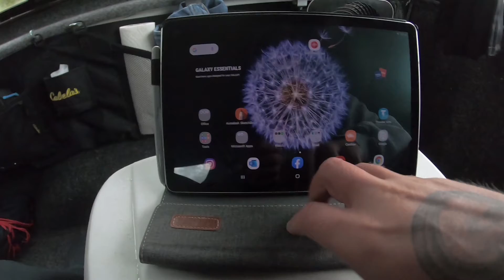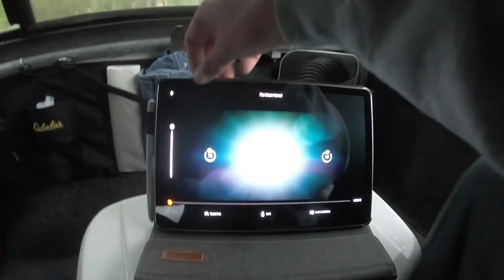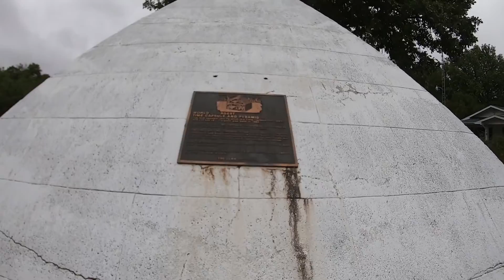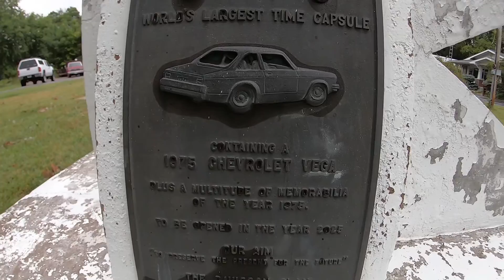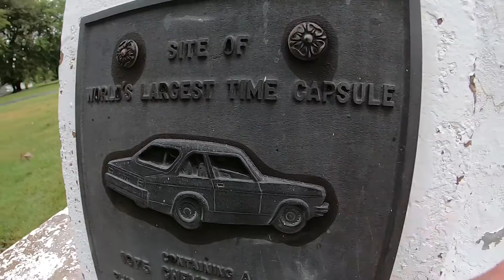E-40 Rap Ramen & Worlds Largest Time Capsule (Truck Camping)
E-40 Rap Ramen and the worlds largest time capsule, a weird combination for a rainy truck camping adventure!

Want to send me something? Send it here:

Quady
Ashland Ne
68003